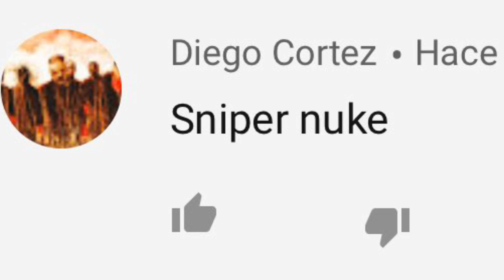RYE use Sniper...🤨 and got Nuke 🤣